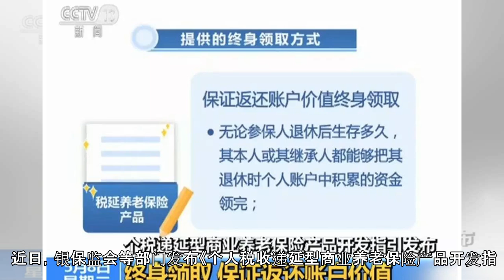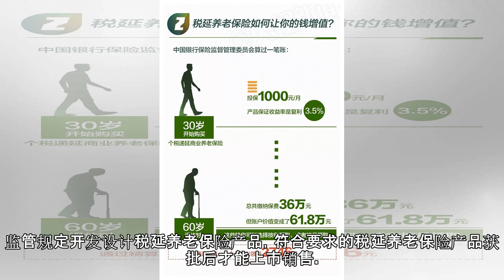税延养老保险怎么买? 30岁起月缴1000元 60岁后月领2746元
核心提示： 参保人选择购买了一家保险公司的税延养老保险产品后，在开始领取养老年金前，可进行产品转换，不仅可以在同一保险公司的不同类型产品间转换，还可以转到其他保险公司的税延养老保险产品。据业内预测，具有市场规模、渠道及产品均占优势的大型保险公司均有可能成为试点服务的第一批保险公司。 有一种养老保险产品，每月的保费可以不用缴个人收入所得税，而是延迟到将来领取保险金时再缴纳，既略微降低目前的税务负担，...